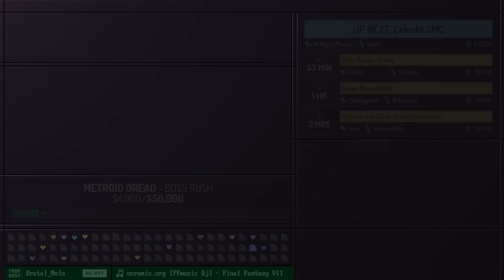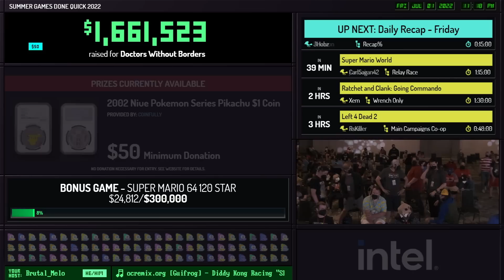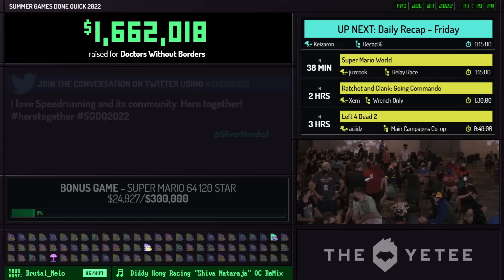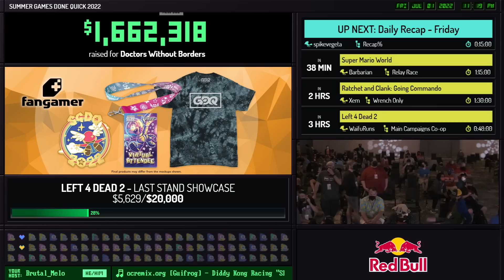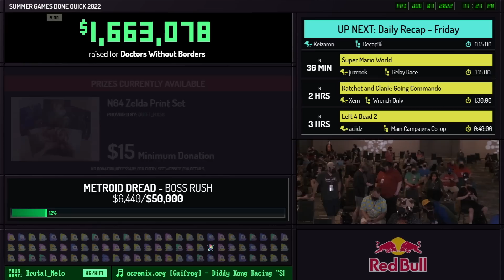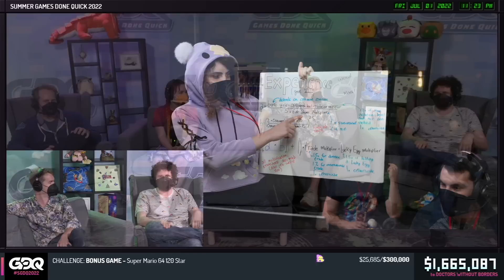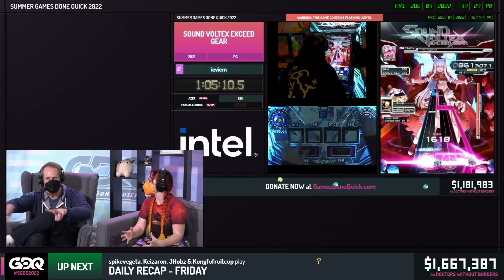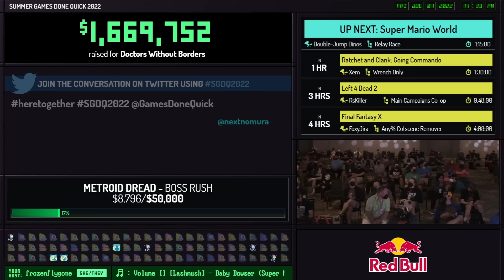Celeste.SMC by MrMightyMouse_ in 22:20 - Summer Games Done Quick 2022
Runner introduction starts at 0:00
Run starts at 0:58
Daily recap starts at 29:12
Commentary is provided by markalarm and frozenflygone
Brutal_Melo is host